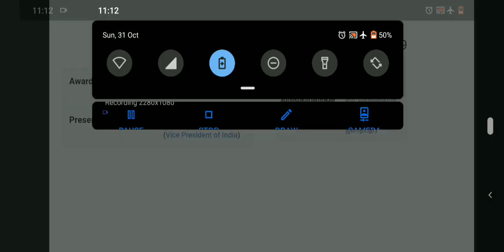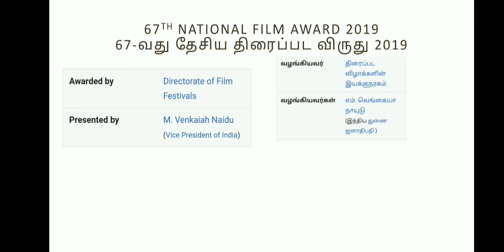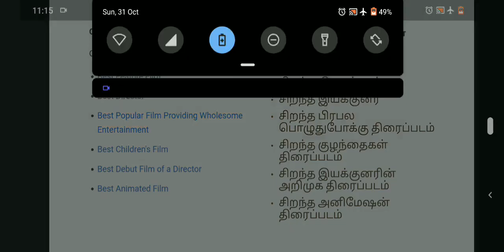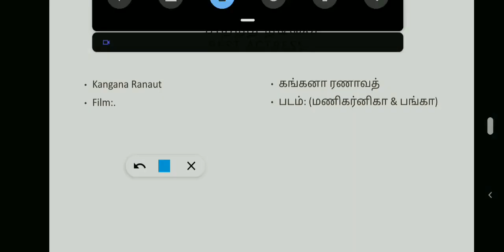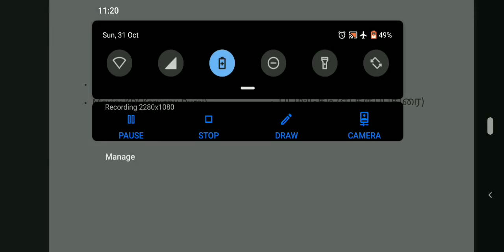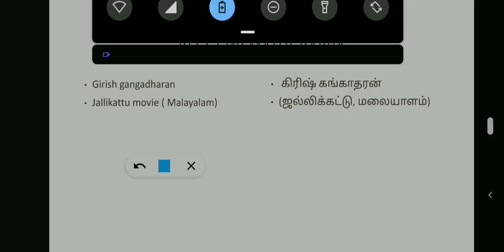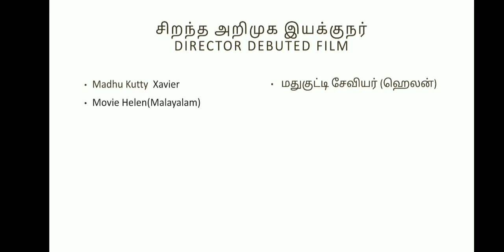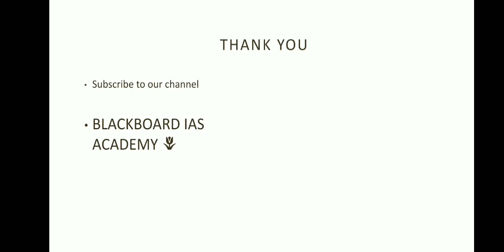NATIONAL AWARDS 2021 TAMIL TNPSC| NATIONAL AWARDS 2021 CURRENT AFFAIRS IN TAMIL TNPSC